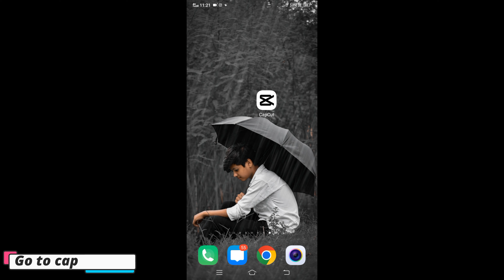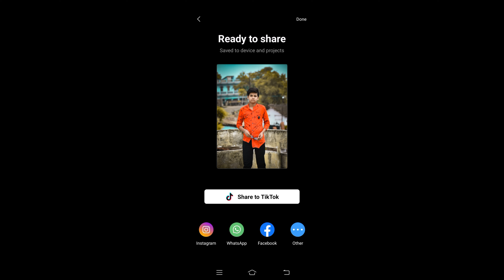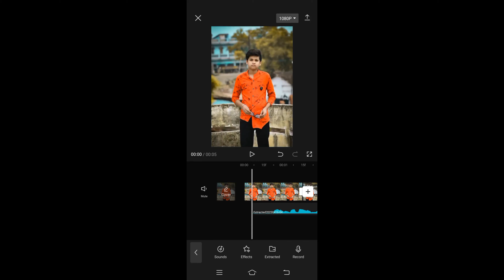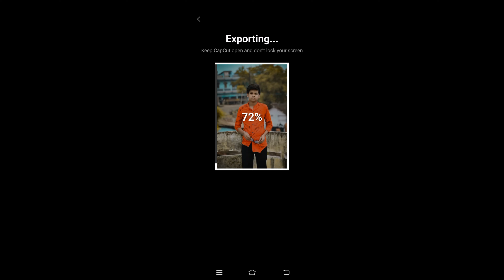when i am gone video edit | video editing app | instagram reels editing | yuvi pictures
when i am gone video edit | video editing apps | instagram reels editing | capcut video editing |

when i am gone video edit
video editing
when i am gone
when i am gone sidhu moose wala
editing video
when im gone baby editing
capcut template
when i am gone editing video
tutorial yuvi pictures
i am gone baby video editing

          HASTAG